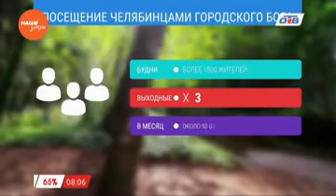Вытоптанные лужайки и мёртвые деревья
Наше утро. 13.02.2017 смотрите весь выпуск по ссылке

Вытоптанные лужайки и мёртвые деревья. Всё это последствие влияния человека. Челябинцы наносят урон городскому бору, так утверждают челябинские активисты. Общественники совместно с экологами провели исследование. Сами того не подозревая, люди губят бор. Учёные выделяют пять степеней вытаптывания леса